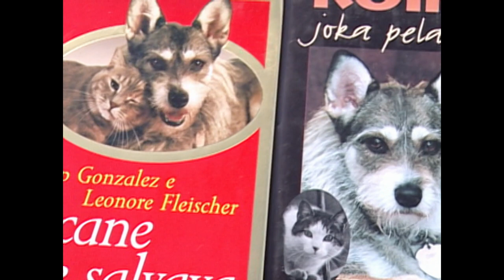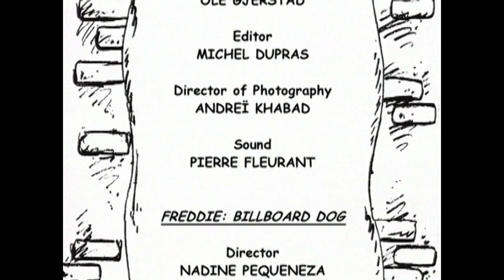Dogs With Jobs | S2E05: Ginny: The Dog Who Rescues Cats | Full Animal Documentary TV Show | FC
Ginny is a Schnauzer-Siberian Husky mix who rescues feral cats on Long Island, NY. Basil is an Australian Kelpie who herds sheep in New South Wales. Freddie is a Great Dane who works as a walking billboard in Toronto. – Intriguing and exciting stories about dogs from all over the world who work for a living. On-the-job footage and gripping storytelling show the drama, and the humour, in a working dog's life.

2001 | Stars: Jon Kalina | Director: Ramelle Mair, Veronica Alice Mannix